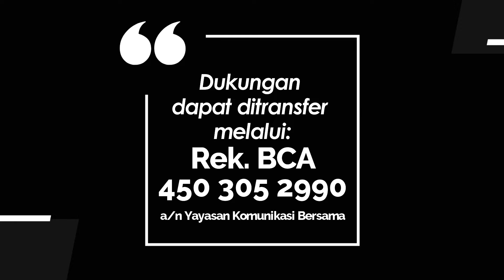KIDDY 1018 - TIDAK MUNDUR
Renungan Harian Anak “Kiddy” untuk hari Kamis, 4 April 2024
Berjudul : TIDAK MUNDUR
Didasarkan pada : Galatia 2:5